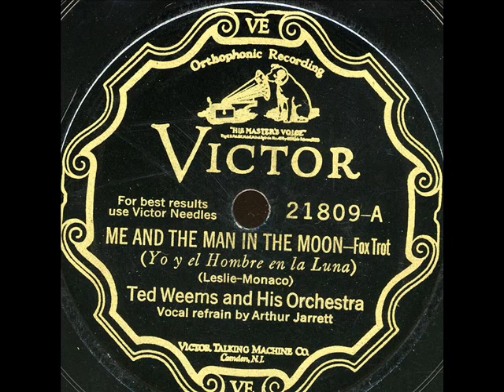Me and The Man In The Moon Ted Weems Orchestra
Me and The Man In The Moon Ted Weems Orchestra on ViS 21809.Art Jarrett on vocal.